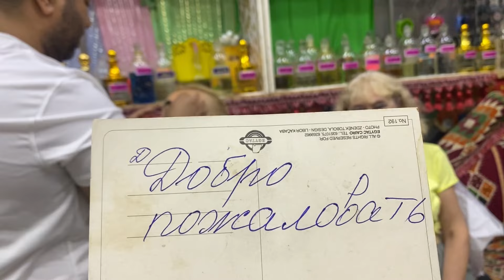Холостой-богатий😅Заманили в крамницю😳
Ранок почався в морі, роблю обзор готелю прямо з моря😉Готель «Mina mark”, плюси і мінуси готелю «Mina Mark” 🙂Як ми сходили за вітамінами😅 Нас обдурили і заманили до крамниці, але ми😅😅😅»Молодой, холостой, багатий, шпілі-вілі, йо-ма-йо, Муля нє нєріруй мєня, любовь-морковь і т.д🤪ми ридали🤣Оце так продавець!